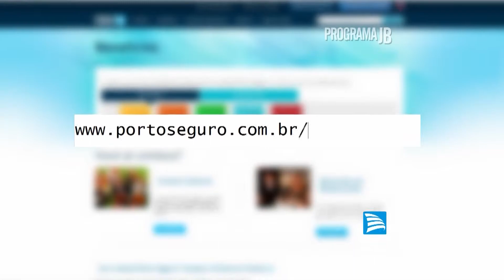Dica de Cinema Porto Seguro 18 09 14